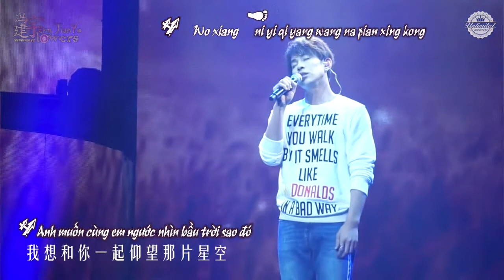[FJYVN][Vietsub+Kara] Nhất lộ hướng Nam/一路向南 -《HONG》PARTY @Phùng Kiến Vũ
Cre-video: Unlimited_冯建宇个站
Trans: HVT
Time+Typeset+Encode: Kupin

Video sử dụng đã được sự đồng ý của Fansite Unlimited_冯建宇个站